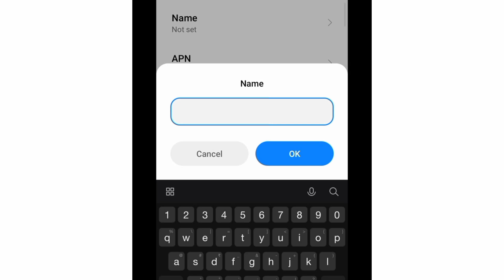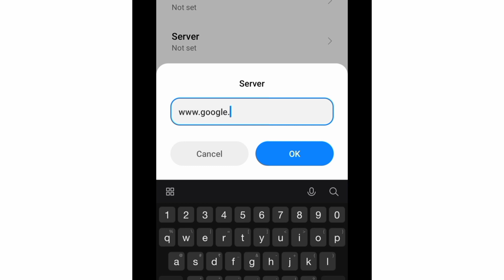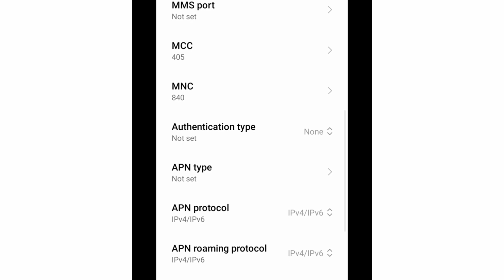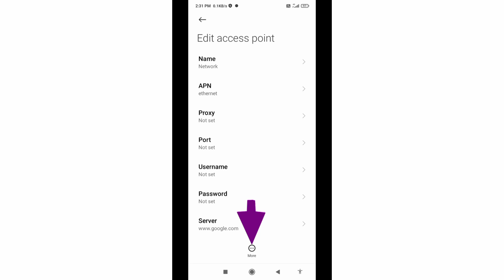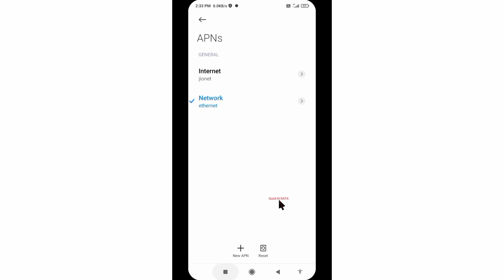enable 5g apn in any phone 2022 | new 5g apn settings tricks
Hello Friends,
 ▶Android User's.
▶APN Settings for Android
1.▶Tap the [Settings] icon in the app list screen.
2.▶Tap [More...] from [WIRELESS & NETWORKS], and then tap [Mobile networks].
3.▶Tap [Access Point Names].
4.▶From the menu button, tap [Save]. Return to APN list screen and tap the created APN radio button. The setting is now complete.

▶note: free sounds | music |song.No copyright -Music ➡[Neffex]